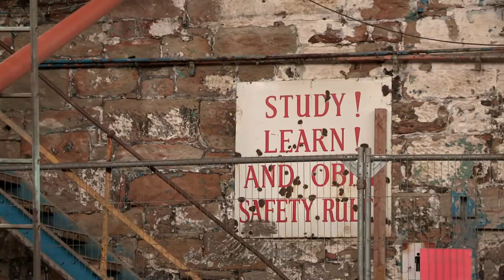Brymbo Youth Skills Project, Golf Ball Challenge!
Youth Skills Project, October Half term task!

Brymbo Heritage Site!

We gave the team a challenge to use the resources around them at the Heritage Site to transport a golf ball from the workshop upstairs to a bucket placed near the big front doors of the building (downstairs)!
They spent most of the day planning and constructing bits of metal,scrap and pipes together so that once they let go of the ball it could role all the way down and land in the bucket without any of them interfering with the chain...

They worked great as a team, problem solving and helping one and other to move/construct parts of the track!